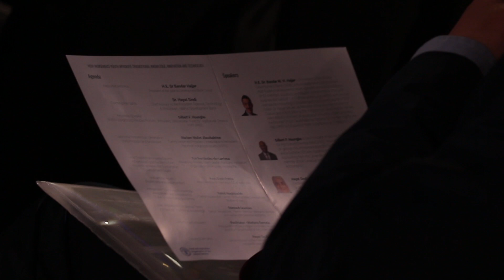IsDB Annual Meeting Marrakech: Youth Knowledge Presentation clips